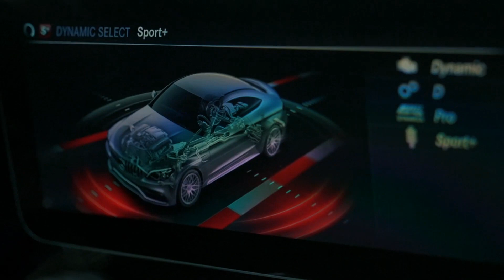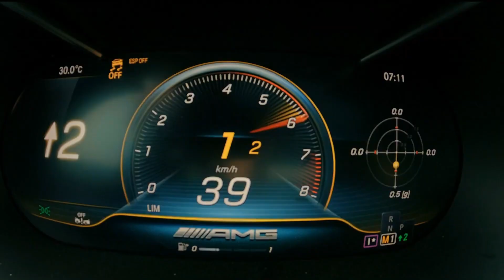Jackies - No Long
Jackies - No Long [Energy Release]